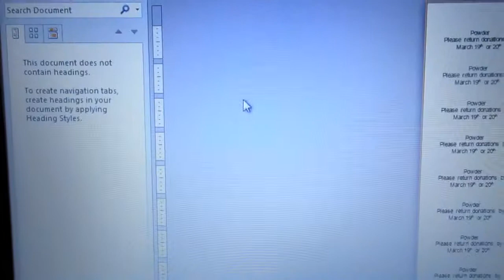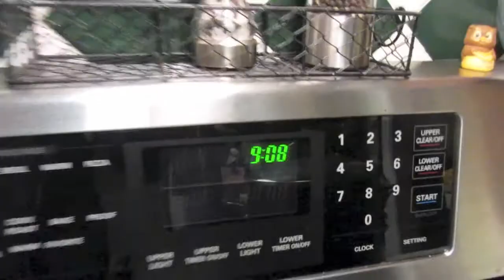How Many Gallons of Gas Do I Have When My Gas Light Turns On? (2|4|16)